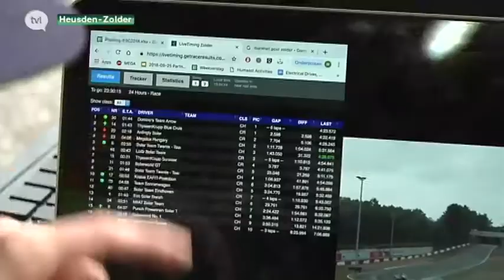Op één na grootste zonnewagenrace ter wereld op Circuit Zolder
Op het circuit van Zolder vond dit weekend een bijzondere wedstrijd plaats. 22 wagens die rijden op zonneënergie uit heel de wereld streden er tijdens de European Solar Challenge om het officieus Europees kampioenschap. Het is, na Australië, de tweede grootste zonnewagenrace ter wereld.